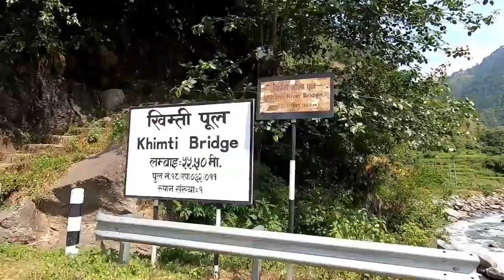RAMECHHAP MANTHALI REVIEW | BLOGS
Manthali is a municipality and the headquarter of Ramechhap District in Province No. 3 of Nepal that was established on 2 December 2014 by merging the former Village development committees Old-Manthali, Bhatauli, Chisapani, Kathjor, Maluwajor, Salupati and Sunarpani.